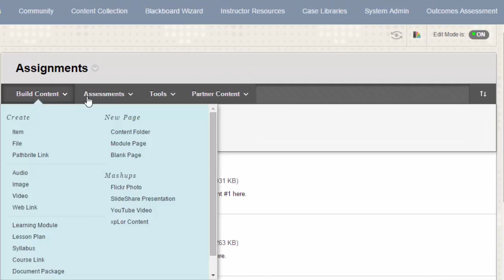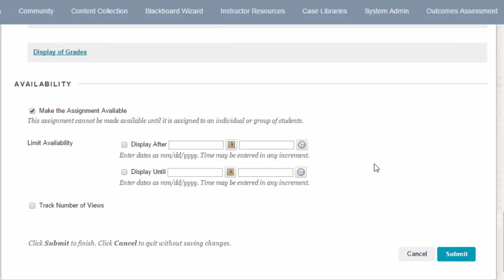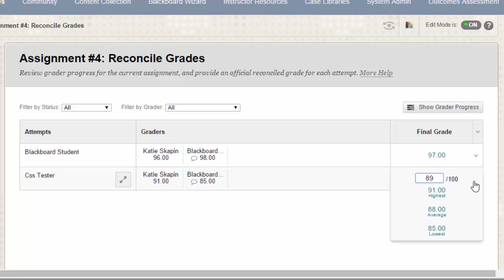Blackboard Feature: Delegated Grading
Blackboard's Delegated Grading feature lets you split-up assignment grading between graders in your course.

This demo shows Blackboard 9.1 April 2014 Release.